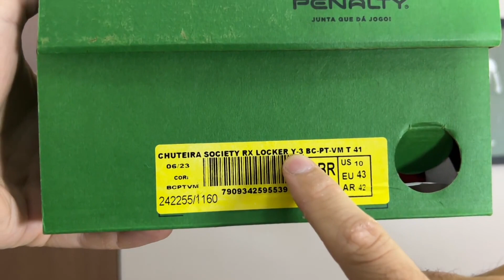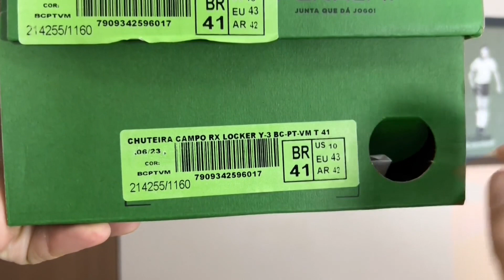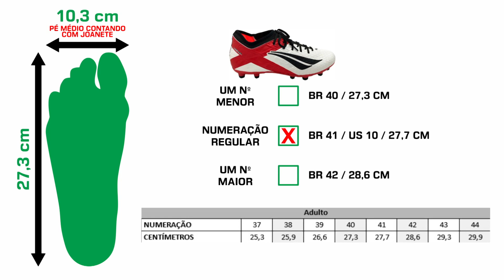Muito LEVE, mas... 👀 - Análise chuteira society Penalty RX Locker Y-3 TF e FG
Fala galera do Camisas e Chuteiras! Hoje é dia de analisar as chuteiras Penalty RX Locker Y-3 para society e campo. Será que ela está entre as melhores chuteiras custo-benefício de 2023? Bora descobrir no vídeo de hoje!